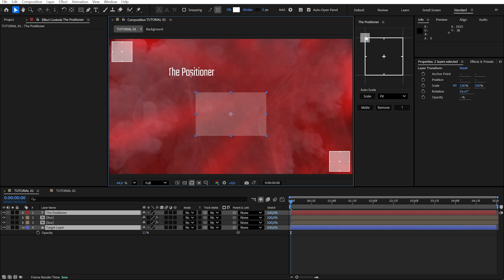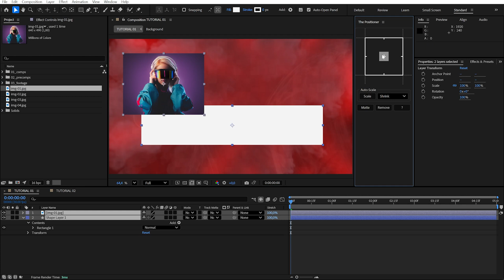The Positioner for After Effects Quickstart Tutorial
Align, pin and auto-scale layers to the edges of your composition or other layers, keeping them responsive as your design evolves — all with a clean, intuitive UI that makes positioning fast and effortless.

00:00 Intro
00:14 Pin to Composition
00:50 Pin to Layer
01:09 Auto-Scale
01:28 Remove
01:35 Matte
01:58 Outro